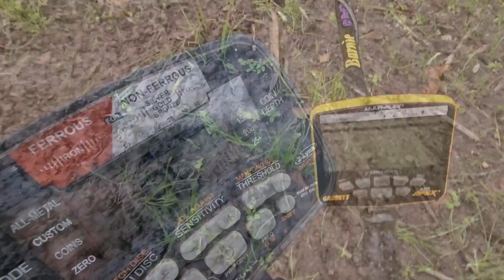Singing my own fun intro :-)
Unfortunately 'Bird on a Tree' has been copyrighted so I can no longer use it :-(

Garrett APEX, Garrett AT Max, Garrett ACE 400i
Garrett AT Pinpointer (wireless)
Garrett Edge Digger
Megraphta Spade & Fiskars Ergonomic spade (modified)

Samsung Galaxy S23 Ultra, Samsung Galaxy note 4, Filmora Wondershare film editing software.